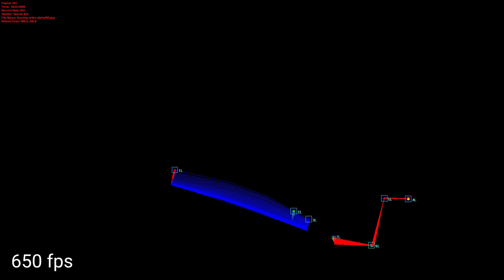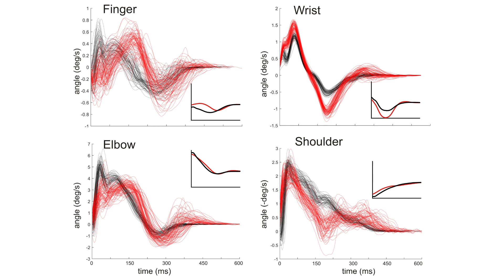ProAnalyst Fencing Analysis of the Fencing Flick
Xcitex Application Engineers recreates 2-D analysis of the fencing flick as it appeared in PLoS ONE. Automatically tracked points on the fencer and foil help to unwrap the efficiency of the motion and body position during this strike. Based on research by: Anya N. Michaelsen and Corey L. Cleland at James Madison University.

Go behind the scenes and watch how it was done using ProAnalyst to automatically track features for kinematic applications.